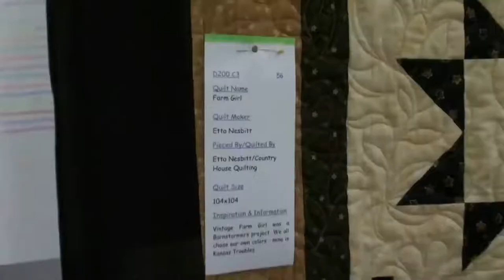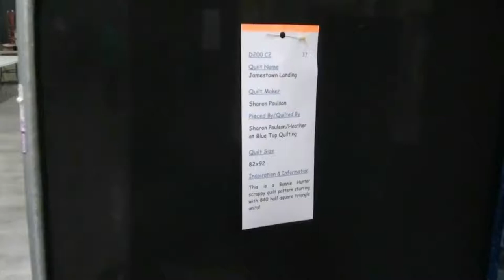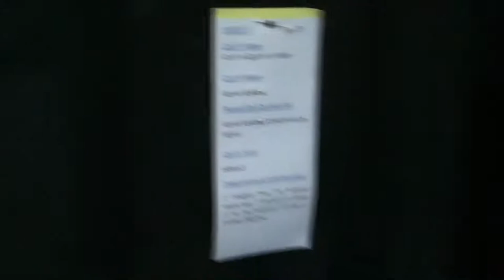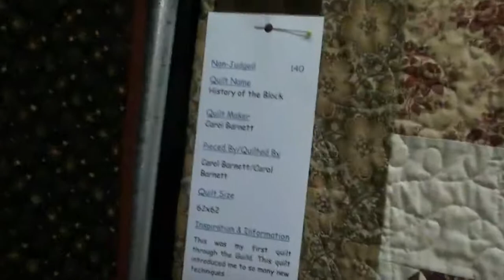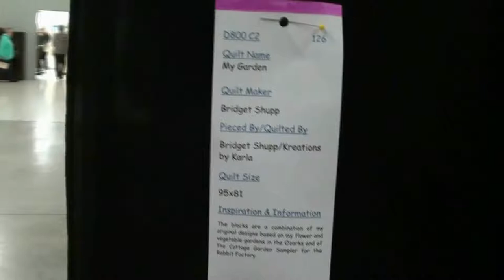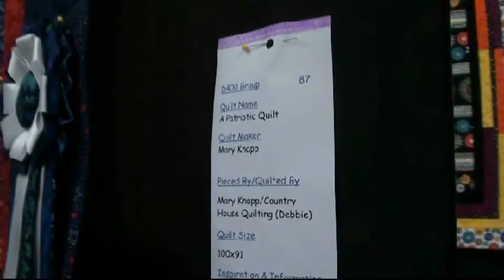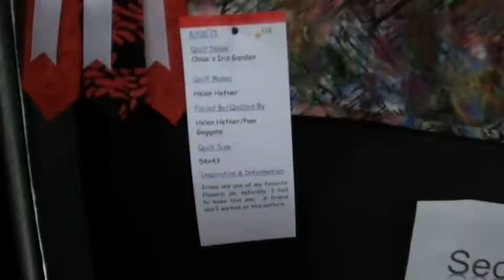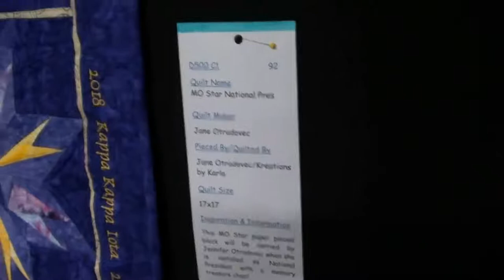2018 cassville crowder college campus quilt show! quilting art skills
ever think quilting was just for old ladies? well,.. quilting is making a comeback! the skills involved in this fine ART are re-evolving into a revived skill that many can rarely take the time to achieve, ever wonder why they are so expensive? this video provides a little insight to the complexities involved in making one of these family treasures,.. from hand applique to machine applique to the complexities involved in the quilting patterns,.. take a ride with me through the cassville campus auditorium of the Ozarks where the quilt show will take your breath away